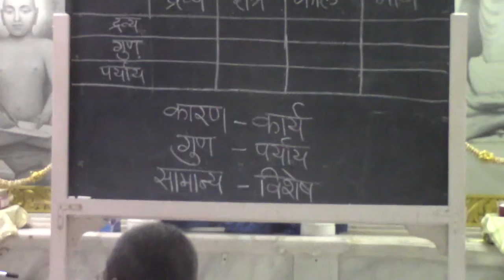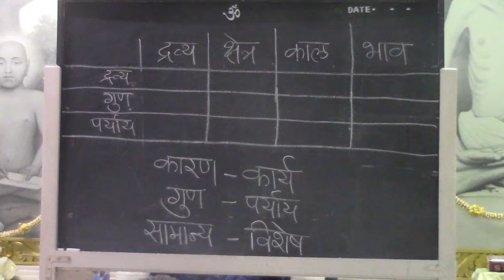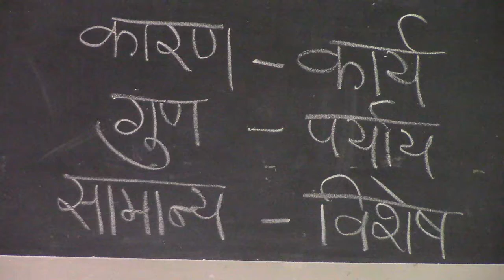Pandit Dineshbhai day 3 swadhyay 3 2017 08 20